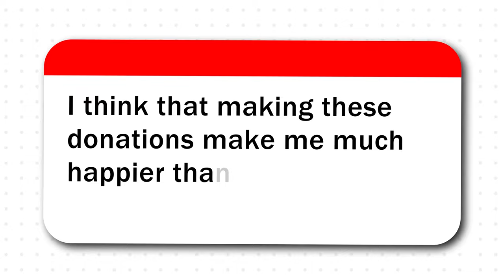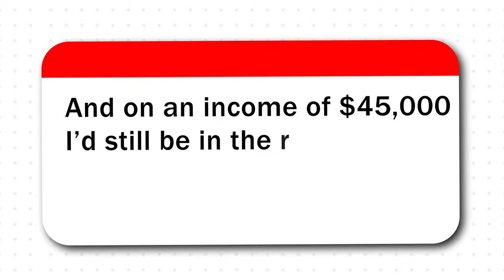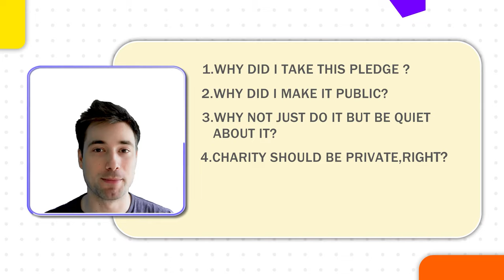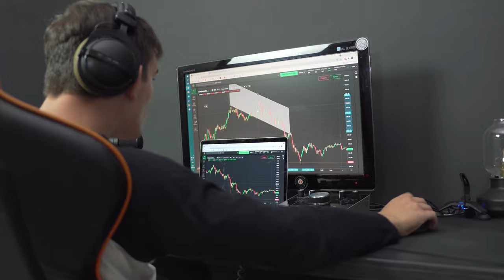Finding Purpose by Living on $29k USD & Giving Away the Rest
I Give Away Every Dollar I Make Above $45K — Here's How It Changed My Life

I used to feel lost, but everything changed when I started giving most of my income to help others. Inspired by effective altruism, I now live on $45,000 AU (after tax and adjusted for inflation from 2016) a year and donate the rest to charities that make a real impact. In this video, I’ll explain why I chose this path, how it’s brought me true happiness, and how I still live comfortably.

You’ll learn about the charities I support, like the Against Malaria Foundation, and how even a little can make a big difference. Giving to high-impact causes is one of the best ways to live a meaningful life.

Together, we can create a better world. Join me on this journey and consider taking the Giving What We Can pledge—no matter the amount, it can make a big impact!

This video is about How Giving Away Most of My Income Brought Me Happiness & Purpose | My Inspiring Life Story. But It also covers the following topics:

- How To Give Effectively
- Giving Pledge Story
- Effective Charities To Support